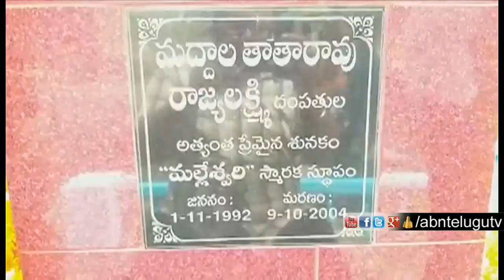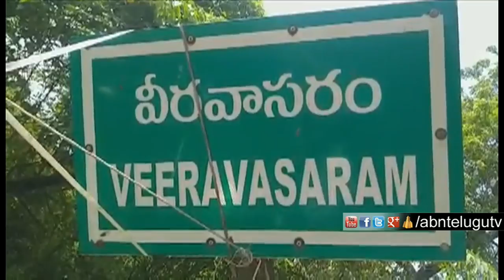కుక్కకు సమాధి..! వైభవం గా 15 వ వర్ధంతి ..! | ABN Telugu